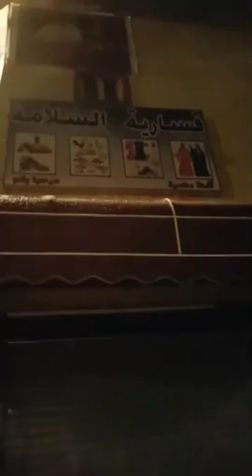من معتصم الكرامة أمام سوق جمعية السلامة( الجرائم) تحت أمطار الرحمة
قناة ديركت تيفي
من معتصم الكرامة أمام سوق جمعية الجرائم
تحت هذه أمطار الرحمة